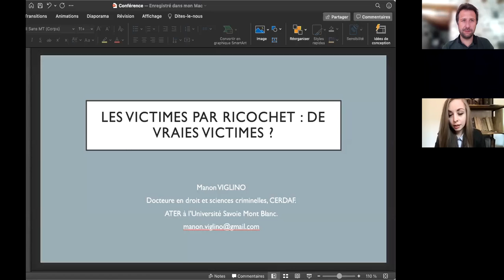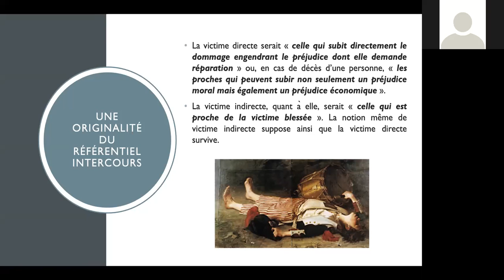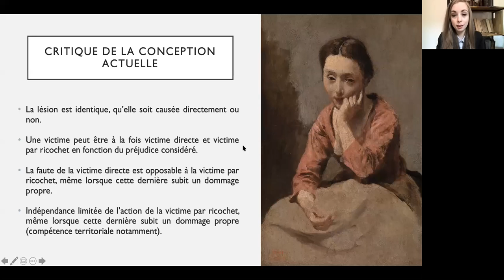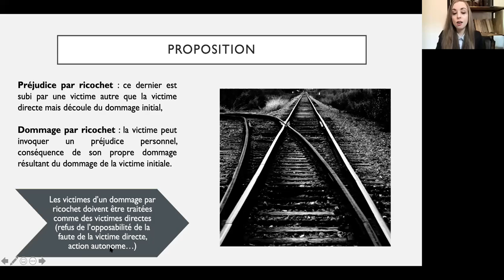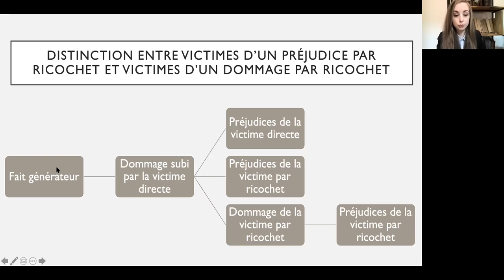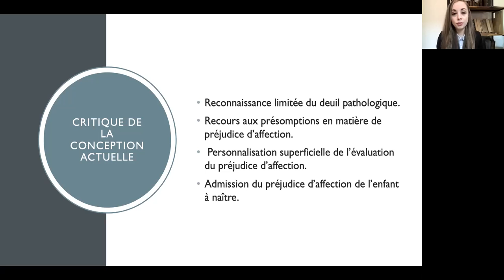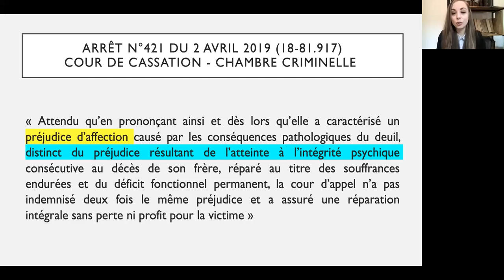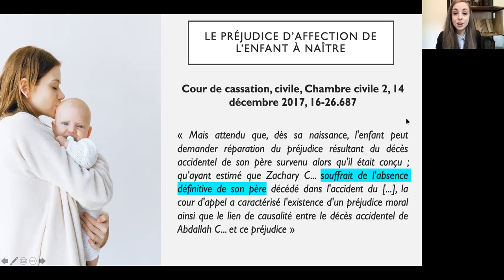Les victimes par ricochet : de vraies victimes ? (Manon Viglino)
La socialisation des risques a entraîné un accroissement constant du poids de l’indemnisation. Dans une perspective de rationalisation, la question se pose, notamment, du cercle des victimes admises à obtenir une indemnisation.
Alors que les systèmes étrangers adoptent une conception très restrictive de la notion de victime par ricochet, la France ne pose, a priori, aucun critère permettant de limiter cette notion.
Loin de prôner une limitation de l’indemnisation des victimes par ricochet, cette étude permet de mettre en évidence une distinction clé entre les victimes d’un dommage par ricochet, et les victimes d’un préjudice par ricochet. Il existe, en effet, des victimes par ricochet qui subissent un dommage autonome, et d’autres dont les préjudices découlent directement du dommage subi par la victime directe. Cette étude vise ainsi à proposer des solutions et une approche différenciée entre ces deux types de victimes, dans un souci de cohérence et d’efficacité de l’indemnisation.

La conférence est donnée par Manon Viglino, Docteure en droit, Attachée temporaire d’enseignement et de recherches à l’Université Savoie Mont Blanc. Ses domaines de spécialité sont notamment le droit de la responsabilité civile et le droit du dommage corporel. Elle a soutenu une thèse intitulée « L’indemnisation des préjudices en cas de décès de la victime directe », publiée aux Presses de l’Université Savoie Mont Blanc.